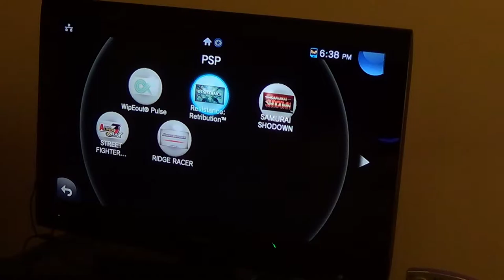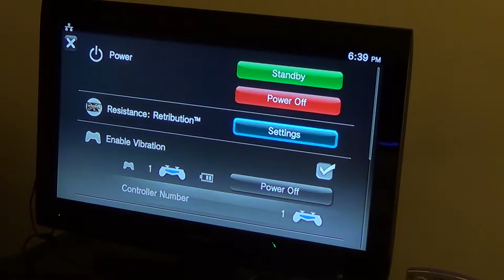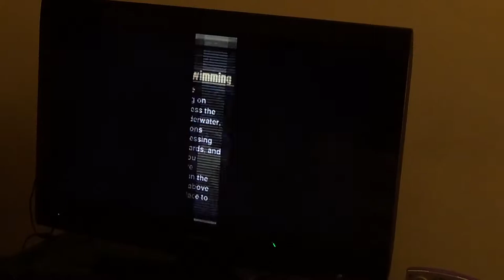Resistance retribution on PS TV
This game is important. ^_^